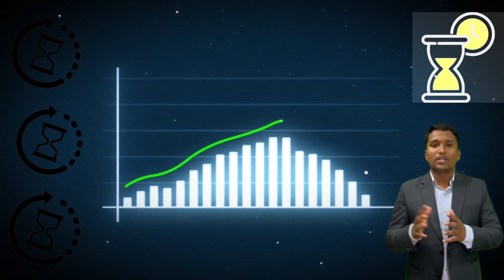షాద్‌నగర్‌లో తక్కువ బడ్జెట్లో ఓపెన్ ప్లాట్లు అమ్మకానికి ఉన్నాయి. Sanjay Nayak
we have a most affordable to most premium and luxury villa plots for sale at Shadnagar.

DTCP and HMDA Approved Layouts..
clear title and 100% vasthu
10 years Free maintenance
24×7 Security

for more information and free site visit please contact right now

Mr. Sanjay Nayak